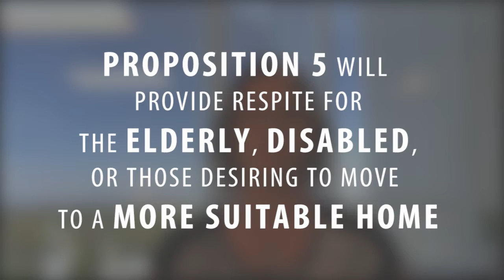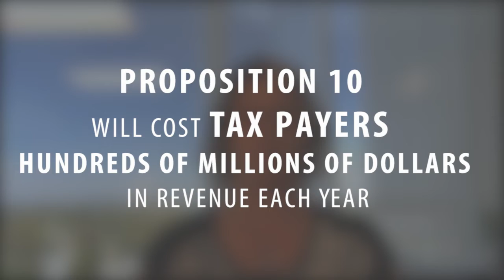Southern California Real Estate: 2 Initiatives You Need to Understand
Do you know how you'll vote this November on the initiatives on our ballots? To help you fully understand, I want to go over two very important ones: Proposition 5 and Proposition 10. Proposition 5 is put out by the California Association of Realtors and should help not only seniors who want to move to a more suitable home, but also younger generations having trouble finding homes. To find out more about this proposition, as well as Proposition 10, watch my latest video.

Melinda Elmer
The Elmer Team
66621 E. Pacific Coast Highway
STE 150